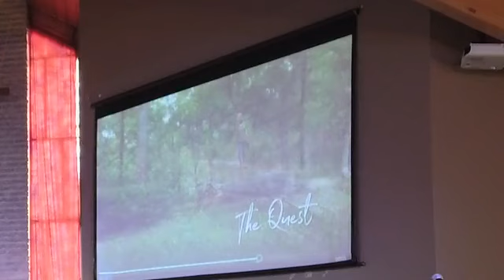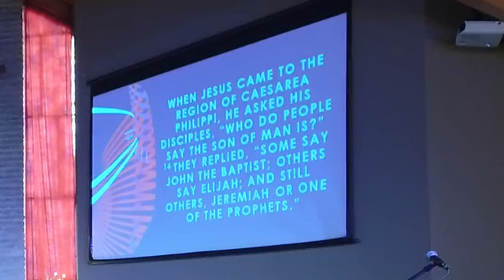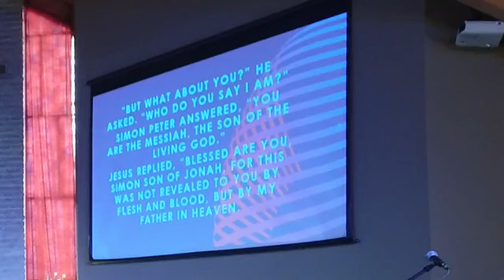Sunday Morning Service ,March 27, 2022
We continue in our series "The Call" as Pastor Brent shares from Matthew about Peter's story.  Peter, who was one of Jesus's biggest cheerleaders and supporters, was still questioning the call placed on his life.  Peter, who being with Jesus, still doubted what Jesus spoke over him.  Sound familiar to anyone?